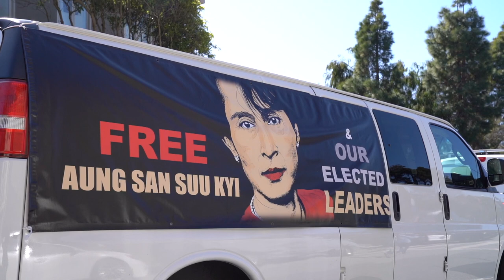(Short Sizzle) Supporting CRPH and Democratic Freedom in Myanmar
Myanmar American Gen Z fight for Freedom, Democracy and Justice in Myanmar.

Today we made the Voices Myanmar Americans in San Francisco heard today up and down the Golden Gate Bridge as we stand up to Tyranny and Injustice as we support the CRPH and the people rights.
The message is clear. SAVE MYANMAR! Save Democracy and we need the help of the Free World that stands up against human right abuses.

Presented by Zaw Studios